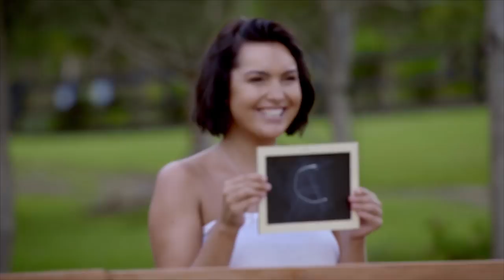Vanessa Sunshine Smashes Her Way To A Date | The Bachelor Australia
Osher tested the girls knowledge on hunky Nick, and the sass levels went through the roof with Cat and Vanessa. But it was Vanessa that hammered her way to a date with Nick! Can you see a spark between them?

Season: 6  Episode: 3
Bachelor: Nick Cummins